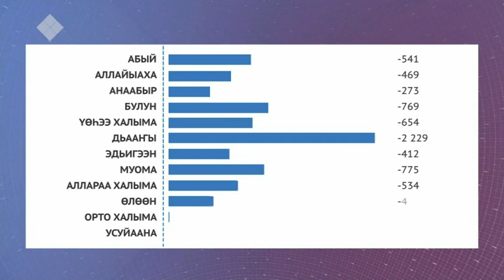Бу күннэргэ Саха сирин өссө 8 улууһа Арктика састаабыгар киирдэ